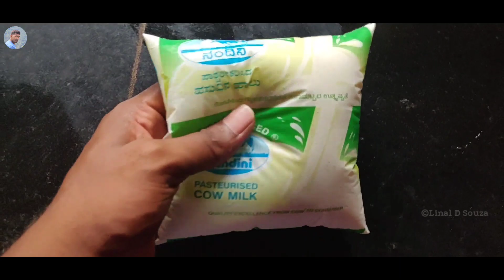Preparing Kulfi at Home | KULFI Ice Cream